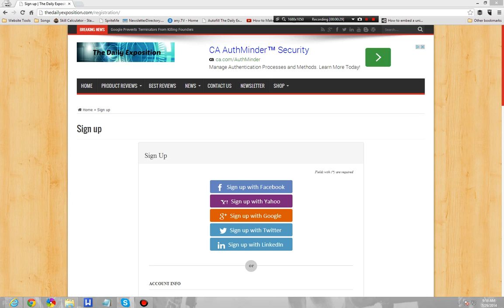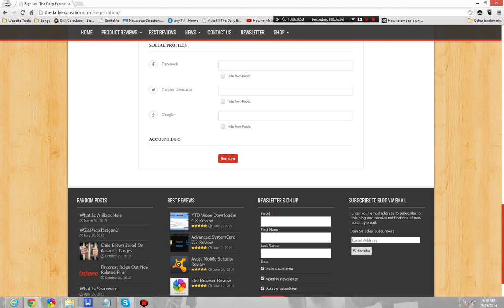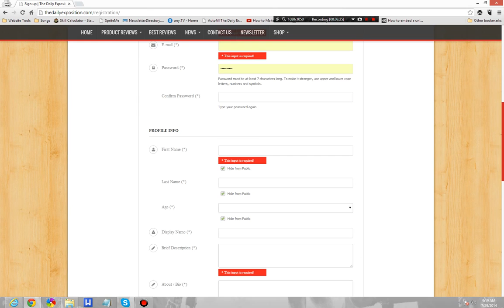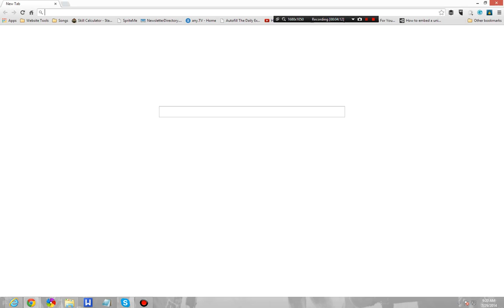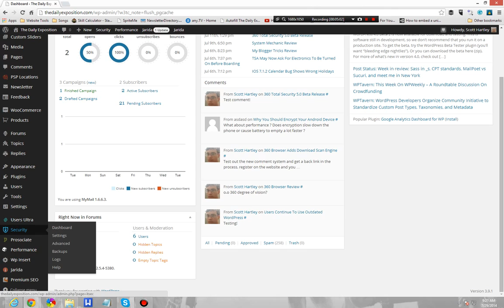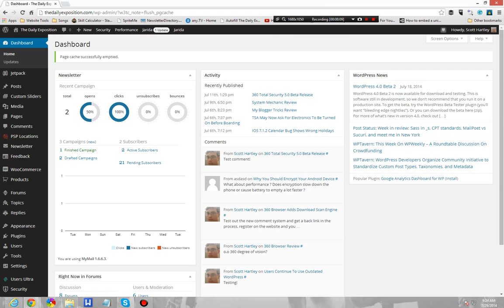Giveaway Updates And Site Update!